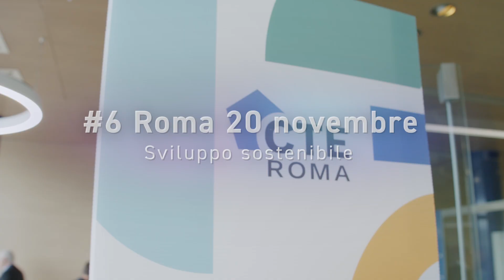Innovation Roadshow 2023 - Il tour delle Case delle tecnologie emergenti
Il MIMIT racconta la prima edizione dell’Innovation roadshow 2023, il tour nazionale nelle Case delle tecnologie emergenti per promuovere l’imprenditorialità innovativa e l’innovazione tecnologica.